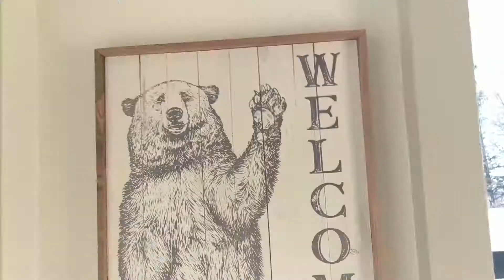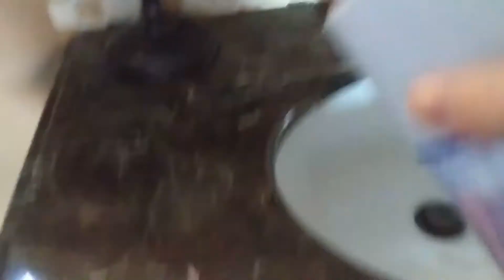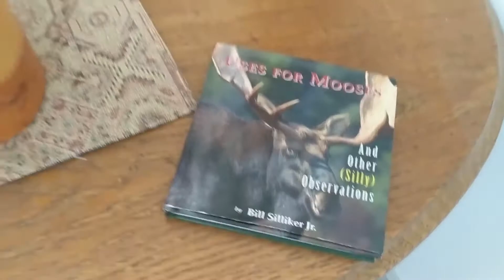Days in the Life of a Digital Nomad - Moving Vlog!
I move to my new place in Anchorage and give you a tour!

I post new digital nomad vlogs twice weekly on this channel! I'd love to have you along for the journey!